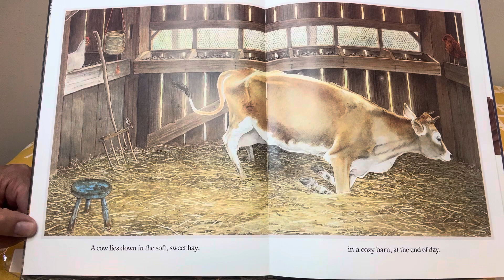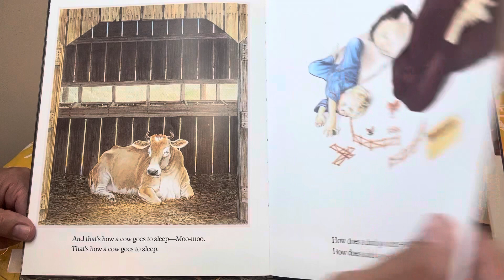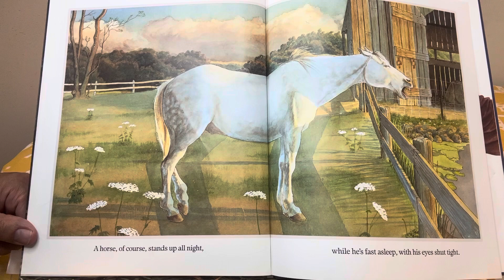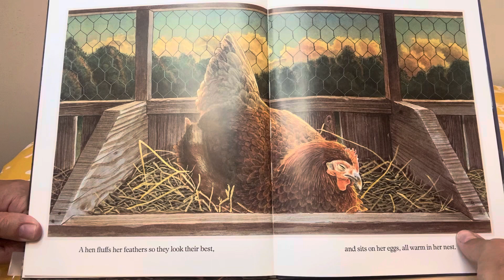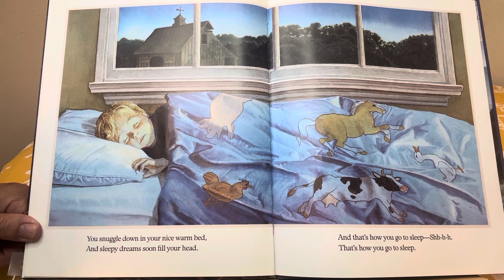Grandma Honey’s Storytime-“Going to Sleep on the Farm”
Grandma Honey reads, “Going to Sleep on the Farm”-a soothing bedtime story for little ones. A great tool for parents trying to help little ones “wind down” for bed.